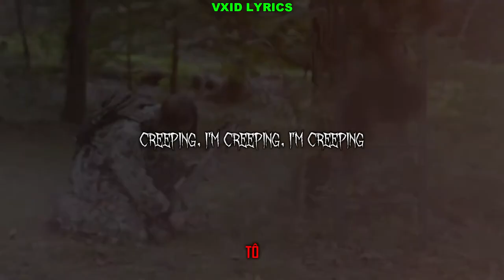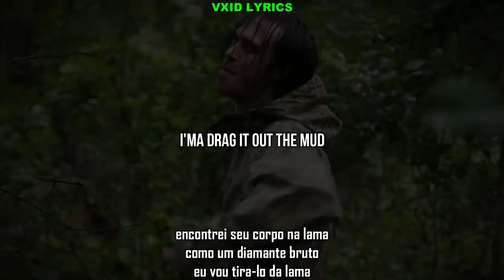Gizmo - Three Oaks (Legendado)